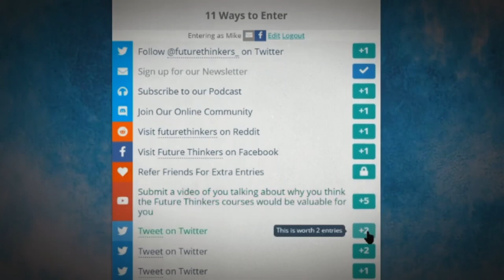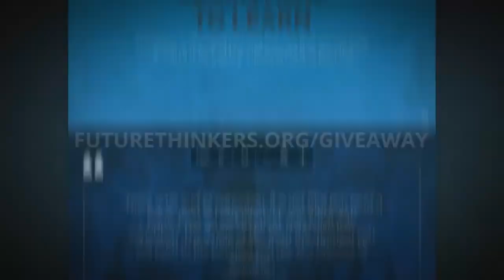Who Are The 2nd Tier Thinkers? - Ken Wilber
Ken Wilber identifies the people who embody 2nd tier thinking right now.

In Part 5 of our multi-part interview with philosopher Ken Wilber, we talk about the transition to the so-called 2nd tier of human development. We discuss whether we can arrive to the tipping point of 10% population at the 2nd tier, and who are the people who embody 2nd tier thinking today.

=== FUTURE THINKERS MEMBERSHIP ===

Become a Future Thinkers Member and get access to our in-depth Course in Personal Evolution, private group calls, Q&A's with podcast guests, podcast extras, and more.